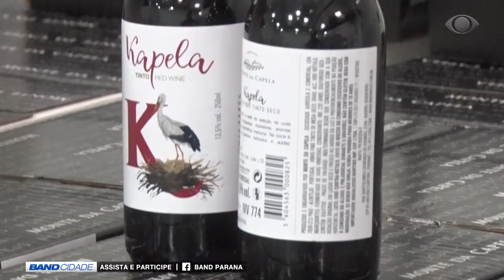Band Cidade 2ª edição (06/11/2019) - Substituição tributária pode aumentar o giro de comércios